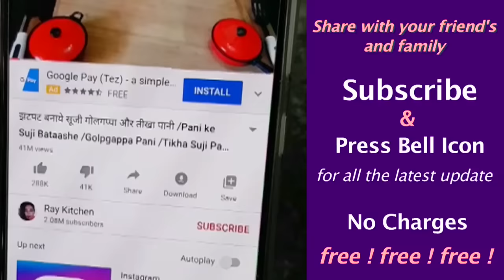1 नारियल से दूध,पाउडर व तेल घर पे बनाने का ये आसान तरीका देखकर आप हैरान रह जायेंगे /Coconut Recipe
Aaj mein aapko 1 Coconut se Coconut Milk, Desiccated Coconut aur Coconut Oil ki recipe bataungi... Nariyal ke Chilke  ab aap dubara nahi phekege ...uska bhi sahi istamal bataungi...Coconut recipes...Ray Kitchen

Ingredients for Coconut Milk, Desiccated Coconut & Coconut Oil
1. Coconut 1
2. Water 1-2 Cup

Ingredients
1. Coconut Husk of 1 Coconut
2. Dried Rose Petals 3-4 tbsp
3. Dried Marigold flower Petals 2-3 tbsp
4. Gum Benzoin 1 tbsp
5. Camphor 1 tbsp
6. Cloves 4-5
7. Bay Leaves 2-3
8. Sandal wood Powder 1 tbsp
9. Honey 1 tsp
10. Clarified Butter 1 tsp
11. Wheat flour 2-3 tbsp
12. Sesame Oil 1 tsp
13. Ganga Jal 2-3 tbsp